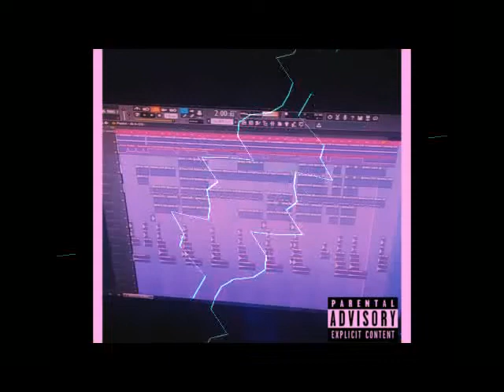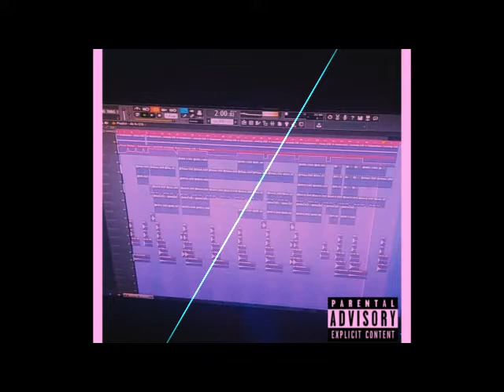VovGro_Beat -- Dirty mud (Prod.VovGro) Free BEAT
Free Beat!